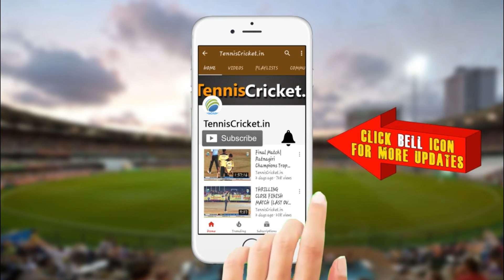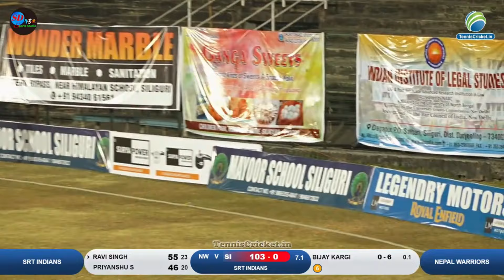Ravi Singh 64 Runs in Prime Siliguri Challengers Trophy 2.0